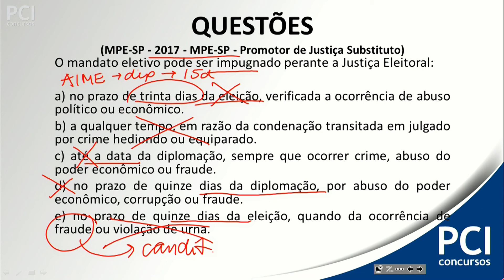Questão 180- Direito Eleitoral